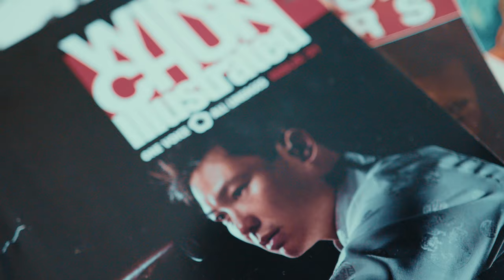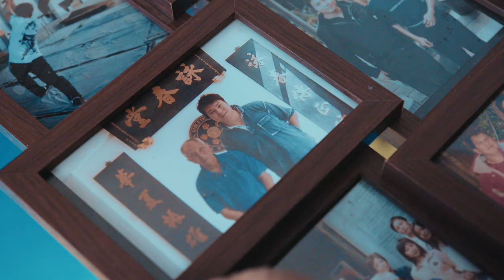Trying Wing Chun for 60 Days with Ip Man Choreographer Sifu Leo Au Yeung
Training with a Wing Chun Kung Fu master for 60 days!

INFORMATION ABOUT SIFU LEO AU YEUNG:
(If you'd like to try his London class contact via e-mail or DM, also mention I sent you!)

FILMED BY
Alan Lavery
Jamal Hadjkura
Nathan LI
Marc Rocafort

MUSIC
Original Music by Johnny James

SPECIAL THANKS TO:
Leo Chinese Kung Fu Institute
Yu Chen
Eliza Roberts
Harris Bard
Rob Simpson
Shoulder Guy

[🎥 ] EQUIPMENT
Filmed on a Black Magic Pocket 6K & Sony A7S II

[🤷🏻‍♂️ ] ABOUT ME
Hello! I'm a filmmaker, based in London. I'm passionate about cinema, photography, reconnecting with my Asian Filipino identity, and eating a whole lot of good food.

(Donations are not necessary but are super appreciated and put into making future videos!)